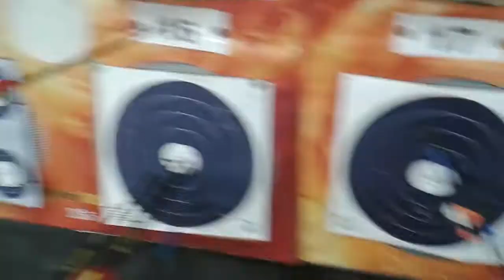Archery Practice with Team ACUSA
Ryan O'Bryan speaks and shoots arrows with the members of Team ACUSA youth archery club in Boonville, Indiana.